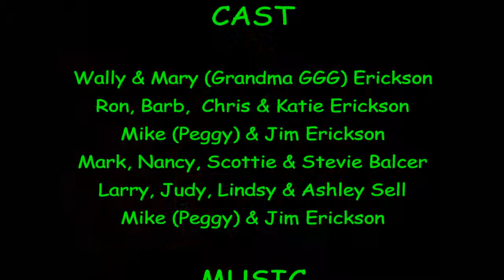Christmas at Grandma Erickson's (1978-83)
Christmas with Grandma (Mary GGG) and Grandpa (Wally) Erickson and the Erickson, Balcer and Sell families in Racine, WI (1978-83).